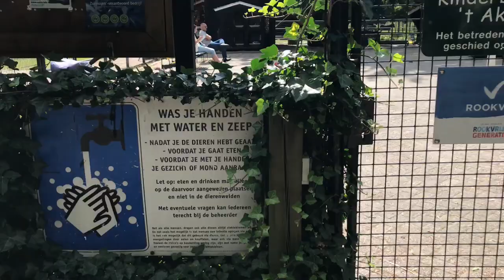Kinderboerderij Het Akkertje | Rijswijk - South Holland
Hai Guys ❤️